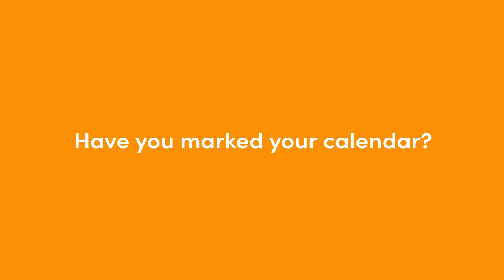Discover BMB: Logo reveal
Thank you to everyone who gave their input and helped us choose the new logo for our annual meeting, DiscoverBMB! We are so excited to reveal the winning logo!

Captions:
Biochemistry
Molecular Biology
DNA & RNA
Proteins
Proteomics
Lipids
Carbohydrates
Chromosomes
Metabolites
Methods
Mechanisms
Organelles
Structures
Signaling
Systems
Have you marked your calendar?
ASBMB has a NEW annual meeting.
Innovation
Education
Recognition
Career Development
Networking
Connection
Community
What will you DISCOVER?
American Society for Biochemistry and Molecular Biology
Discover BMB | 2023
Seattle March 25–28
See you in Seattle, March March 25–28, at Discover BMB 2023.
Visit discoverbmb.asbmb.org.